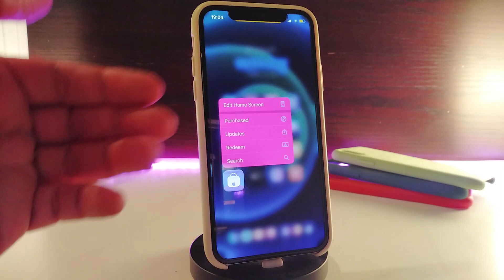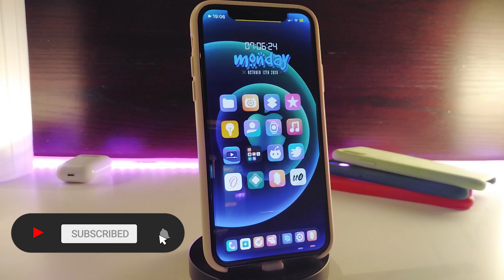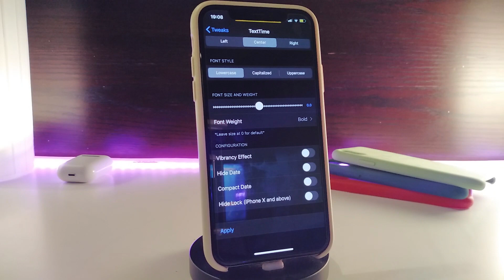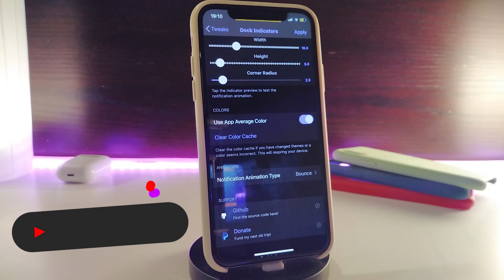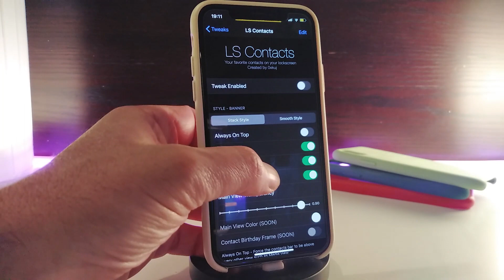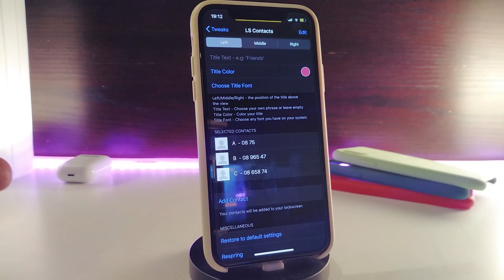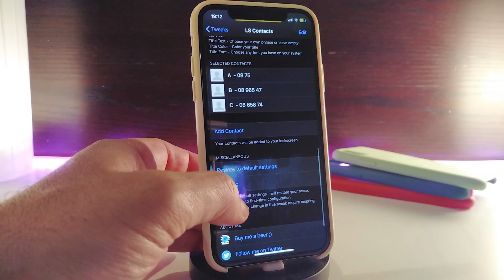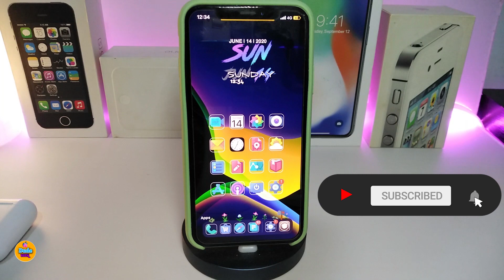NEW iOS 13 / IOS 14 Jailbreak Cydia Tweaks for Unc0ver & Checkra1n Jailbreak TWEAKS!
iOS14jailbreak Perfect Jailbroken iPhone: Top 13 BEST iOS 13 Jailbreak Tweaks for Cydia. Customize your iPhone on iOS 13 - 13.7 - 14 and get NEW features on the Unc0ver / Checkra1n Jailbreak
Tweak List:
Color3DTouch
DockIndicators
LS Contacts

Theme Name : Killa